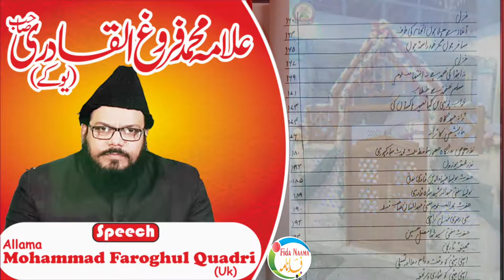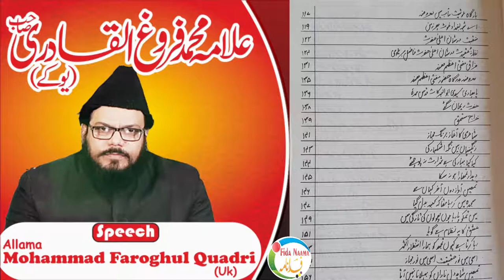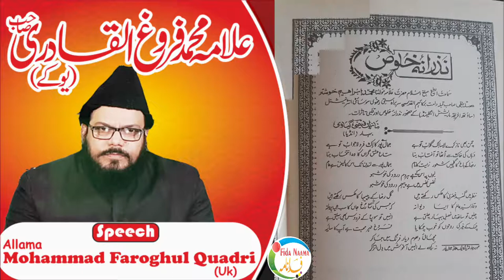biography Muhammad Ibrahim Khushtar Siddiqui Jamalpuri | Allama Mohammad Faroghul Quadri-Uk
Copyright Declaimer